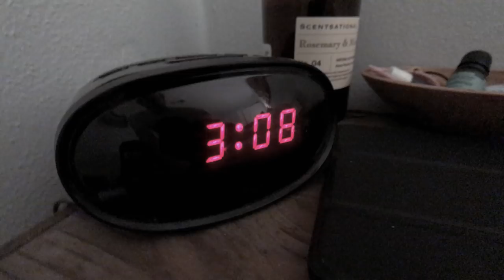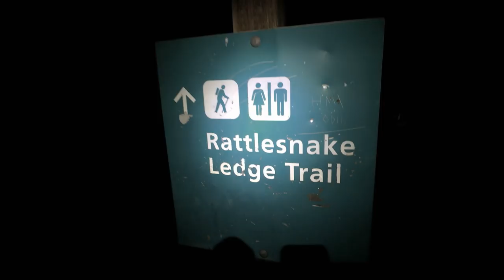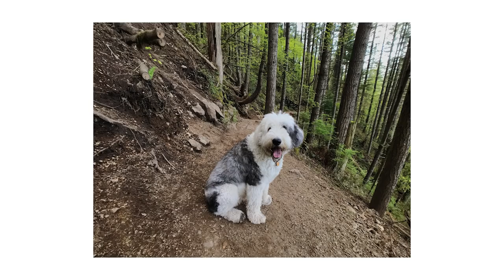Moment Vlog: O-Series Wide Lens VS M-Series Wide Lens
Check it out - we are back on KICKSTARTER 🚁

If you want to skip ahead to the comparison - 2:20

The first few production units of the new Wide Lens came into the office so I thought it would be a good idea to get out and do some shooting. Went for a sunrise hike mission to test out the original wide lens VS the New Wide Lens. Super stoked on the results. The lens is crisp and doesn't have any dark edges on the iPhone 7 or 7+.

 Check out the Full photo comparison from this hike on the Momentist